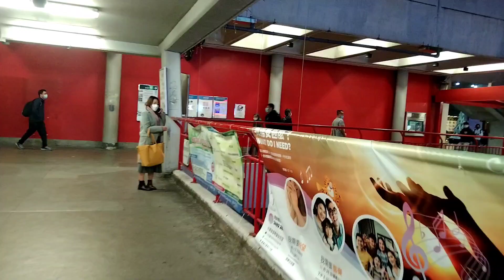DELICIOUS SUSHIS/SKYBELL MEDIA HK